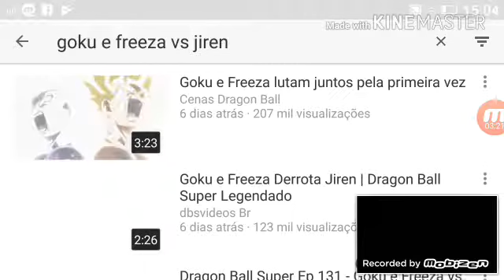Editação Feita Por Mim Pelo Kinemaster